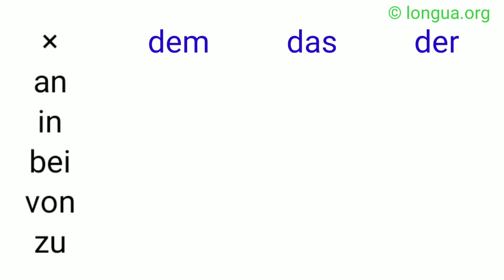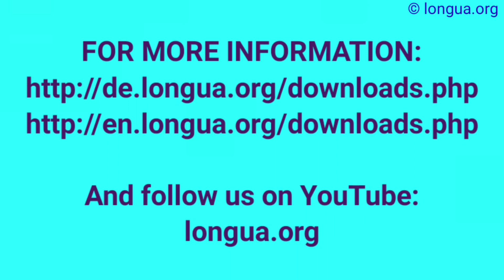Präpositionen und Artikel, an in bei von zu, am im beim vom zum, ans ins zur, zusammengesetzte Artik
Präpositionen und Artikel, an in bei von zu, am im beim vom zum, ans ins zur, zusammengesetzte Artikel und Präpositionen, @languageslongua , Tabelle, Liste,
Präpositionen und Pronomen, zu dir, von ihm, an dich, über uns, mit ihr, es ihm, nach drüben, für uns,
Pronomen Mix, ich mich mir, du dich dir, er ihn ihm, sie sie ihr, wir uns, ihr euch, sie ihnen, Nominativ, Akkusativ, Dativ, ‎

mich oder mir?, dich oder dir?, ihn oder ihm?, sie oder ihr?, Sie oder Ihnen?, Akkusativ Dativ, Übungen, Prüfung, Deutsch Grammatik Mix,

1.Ich habe _____ gerufen.
2.Du hast _____ gesehen.
3.Sie hat _____ gefehlt.
4.Ich habe _____ gemocht.
5.Ich habe _____ geschrieben.
6.Das hat _____ gefallen.
7.Es hat _____ gestört.
8.Sie hat _____ geliebt.
9.Es hat _____ gehört.
10.Ich habe es _____ geschickt.
11.Ich habe _____ geputzt.
12.Sie hat _____ zugehört.
13.Es hat _____ gefroren.
14.Sie hat _____ gehen lassen.
15.Es ist _____ klar geworden.
16.Sie ist mit _____ spazieren gegangen.
17.Sie hat _____ eingeladen.
18.Ich habe _____ gelesen.
19.Sie hat mit _____ gespielt.
20.Ich habe es _____ erzählt.
21.Es hat _____ weh getan.
22.Sie hat _____ geantwortet.
23.Sie haben _____ unterstützt.
24.Er hat _____ gedankt.
25.Man hat _____ beraten.
26.Sie hat _____ ertragen.
27.Sie hat es _____ klar gemacht.
28.Sie hat _____ geändert.

Lösung:

29.Ich habe sie gerufen.
30.Du hast sie gesehen.
31.Sie hat ihr gefehlt.
32.Ich habe sie gemocht.
33.Ich habe ihr geschrieben.
34.Das hat ihr gefallen.
35.Es hat sie gestört.
36.Sie hat sie geliebt.
37.Es hat ihr gehört.
38.Ich habe es ihr geschickt.
39.Ich habe sie geputzt.
40.Sie hat ihr zugehört.
41.Es hat sie gefroren.
42.Sie hat sie gehen lassen.
43.Es ist ihr klar geworden.
44.Sie ist mit ihr spazieren gegangen.
45.Sie hat ihr eingeladen.
46.Ich habe sie gelesen.
47.Sie hat mit ihr gespielt.
48.Ich habe es ihr erzählt.
49.Es hat ihr weh getan.
50.Sie hat ihr geantwortet.
51.Sie haben sie unterstützt.
52.Er hat ihr gedankt.
53.Man hat sie beraten.
54.Sie hat sie ertragen.
55.Sie hat es ihr klar gemacht.
56.Sie hat sie geändert.

Verb Beispiel
abraten Ich rate dir von diesem Abenteuer ab.
absagen Für morgen muss ich ihm absagen.
ähneln Er ähnelt seinem Bruder.
antworten Er antwortet mir nicht mehr.
befehlen Der Polizist befiehlt dem Dieb stehen zu bleiben.
begegnen Bist du ihm schon einmal begegnet?
beistehen Steh ihm bei!
beitreten Sie ist der Partei beigetreten.
danken Wir danken Ihnen für Ihre Hilfe.
dienen Es dient einem guten Zweck.
drohen Sie droht ihrem Mann mit der Scheidung.
einfallen Mir fällt dazu nichts mehr ein.
entgegenkommen Wir müssten ihm weit entgegenkommen.
fehlen Mir fehlt die Sonne.
folgen Ich folge dir bis ans Ende der Welt.
gefallen Das neue Auto gefällt ihr sehr.
gehen Mir geht es schlecht! Buhu!
gehorchen Der Hund gehorcht dem Herrchen nicht.
gehören Wem gehört der Pulli? - Mir.
gelingen Ihm gelingt heute nichts.
genügen Ein Pizza genügt ihm nicht.
glauben Glaub es mir, das macht man anders.
gratulieren Sie gratuliert ihm zum Geburtstag.
helfen Sie hilft ihrem kleinen Bruder bei den Hausaufgaben.
missfallen Ihr missfällt das neue Mädchen in der Klasse.
misslingen Vieles misslingt einem beim ersten Mal.
nachlaufen Sie läuft ihm immer noch nach.
sich nähern Der Wagen näherte sich der Gefahrenstelle.
nutzen Das nutzt niemandem.
nützen Das nützt niemandem.
passen Ich habe zugenommen. Die Hose passt mir nicht mehr.
passieren Ist ihm bei diesem Unfall etwas passiert.
raten Ich rate dir von diesem Geschäft ab.
schaden Rauchen schadet der Gesundheit!
schmecken Gemüse schmeckt Kindern selten.
stehen Der neue Pullover steht ihr.
trauen Sie traut ihrer Kollegin nicht über den Weg.
vertrauen Die Bevölkerung vertraut den Politikern nicht mehr.
verzeihen Kannst du mir noch einmal verzeihen.
widersprechen Das Kind widerspricht seiner Mutter.
zuhören Hör mir bitte zu! Lass mich ausreden!
zustimmen Stimmst du der Entscheidung zu oder bist du dagegen?
zuwenden Sie wendet sich wieder ihrer Arbeit zu.